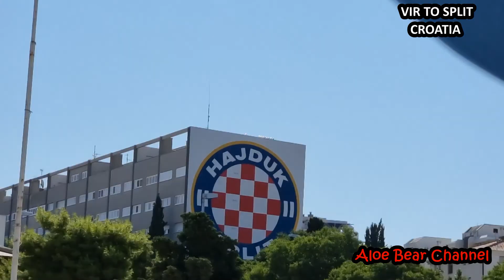VIR TO SPLIT // ENJOYING LONG DRIVE WITH BEAUTIFUL DALMATIAN COAST VIEW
Here we are driving from Vir Island to Split Island of Croatia. It took us 2hours and 46mins. We decided not to use highway so we can see the beautiful dalmatian coast on the way to Split.